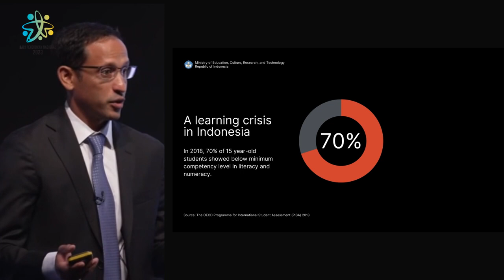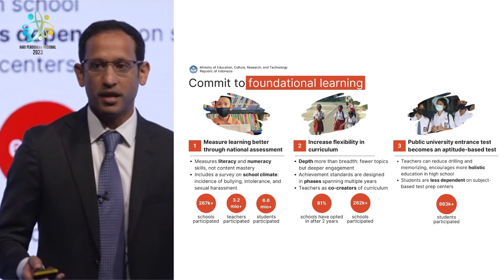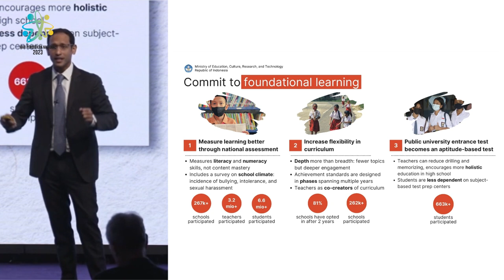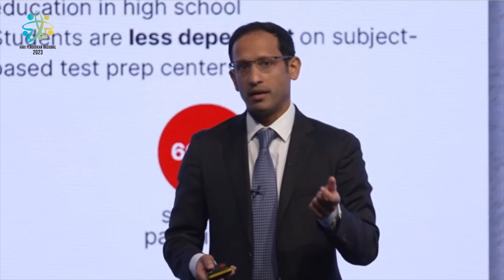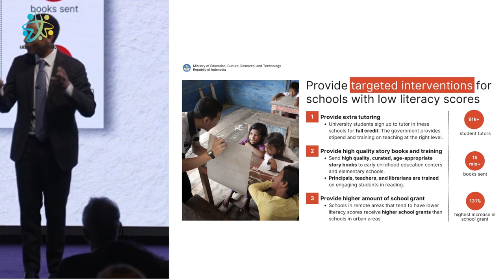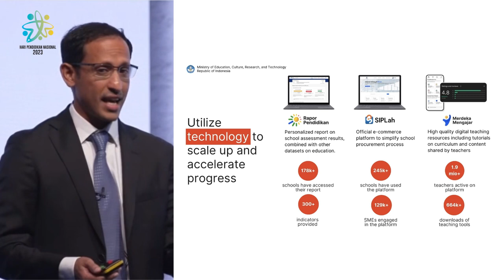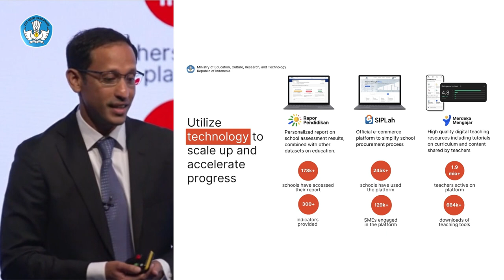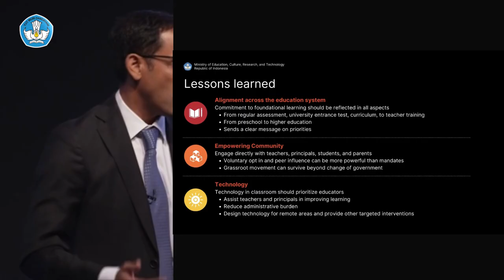Merdeka Belajar: Pembelajaran dari Transformasi Pendidikan Indonesia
Menteri Nadiem Makarim memenuhi undangan pemerintah Inggris untuk menghadiri Education World Forum (EWF) yang berlangsung pada 7–10 Mei 2023. Tampil sebagai salah satu pembicara pada Sesi Panel 1, di hadapan para menteri dan delegasi dari 180 negara Menteri Nadiem memaparkan visi misi, praktik baik, serta capaian dari Merdeka Belajar sebagai kebijakan transformatif di bidang pendidikan yang diluncurkan oleh Kemendikbudristek.

Berawal dari kesadaran akan situasi  pembelajaran yang masih butuh banyak peningkatan, kemudian diperparah oleh pandemi COVID-19, Kemendikbudristek menghadirkan Merdeka Belajar dengan tujuan untuk meningkatkan kualitas sistem pendidikan dan menjadikan proses belajar sebagai pengalaman yang menyenangkan bagi pelajar di Indonesia.

Mendikbudristek Nadiem membagikan tiga poin pembelajaran yang diperoleh dari implementasi Merdeka Belajar selama tiga tahun terakhir. Pertama adalah transformasi yang holistik harus melibatkan intervensi pada semua aspek dalam sistem pendidikan dan penyelarasan pembelajaran dari jenjang pendidikan usia dini, dasar, menengah, sampai pendidikan tinggi. Kedua, transformasi harus melibatkan partisipasi masyarakat dan memberdayakan para pemangku kepentingan di sektor pendidikan, karena kunci dari keberlanjutan perubahan adalah gerakan yang diupayakan bersama. Ketiga, pemanfaatan teknologi digital dalam transformasi harus bertujuan untuk mendukung dan membantu guru dalam meningkatkan kualitas pembelajaran.

*untuk mengaktifkan subtitel, silakan klik tombol CC